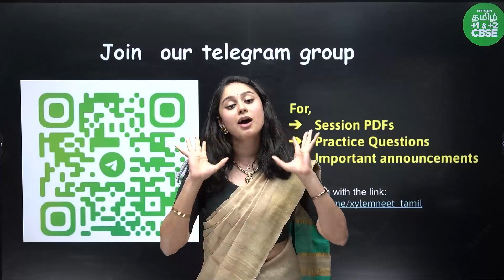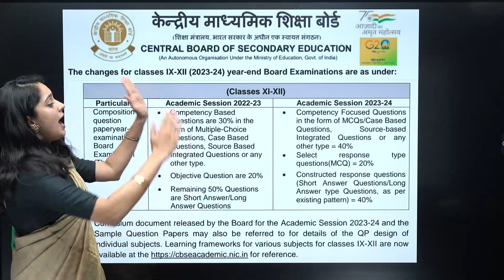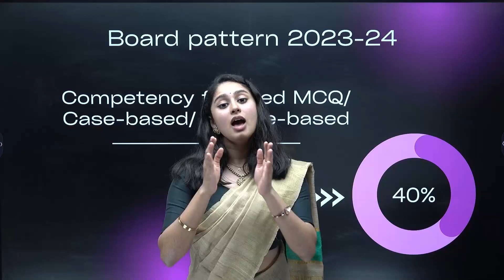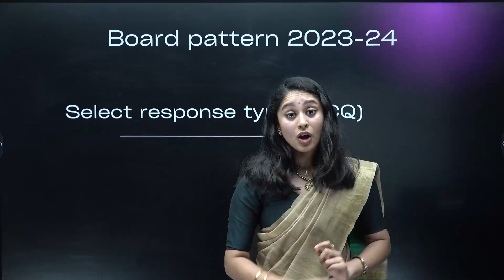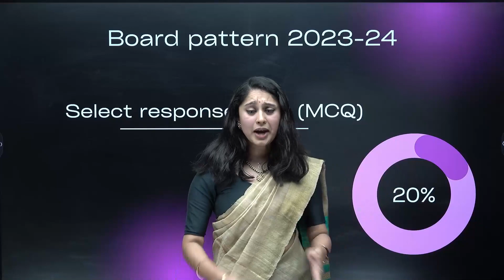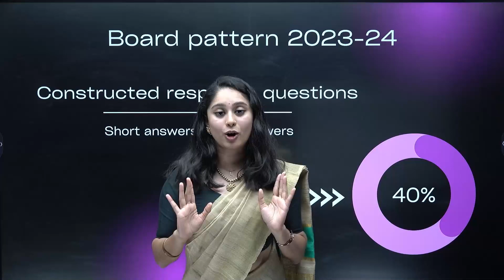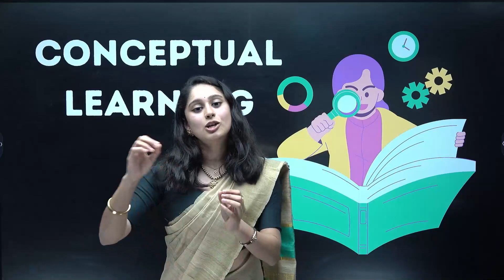😱Board Exam Pattern Changed | CBSE Latest NEWS 2024 | Xylem 11&12 Tamil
Xylem Biology expert Shruthi Maam explain about Board Exam Pattern Changed for CBSE students | Latest NEWS 2024